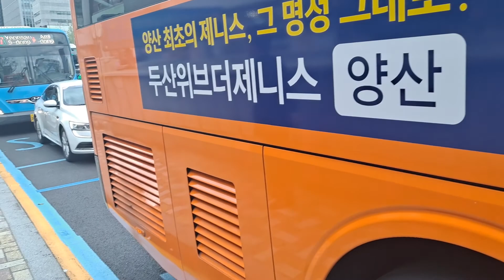뭔가 부산1호선만 계속 올린거같아서 올려보는 27번 화이버드 (2021/04/23)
27번은 왜타는거??